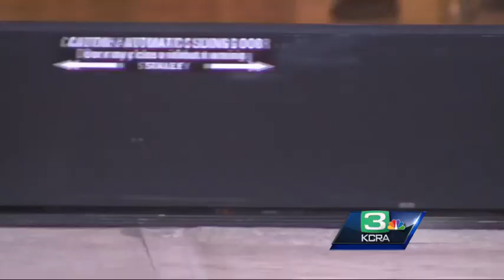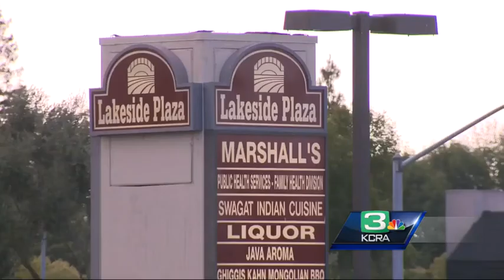Stockton police K-9 accidentally bites 62-year-old woman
A 62-year-old Stockton woman was injured when a Stockton police K-9 accidentally bit her after it escaped during a training exercise.